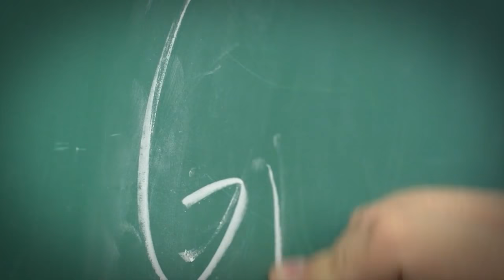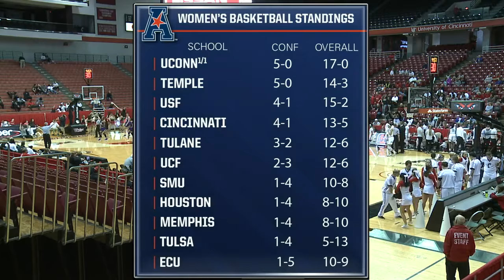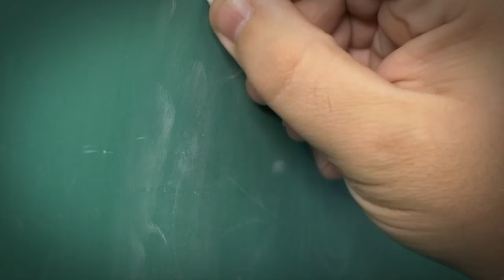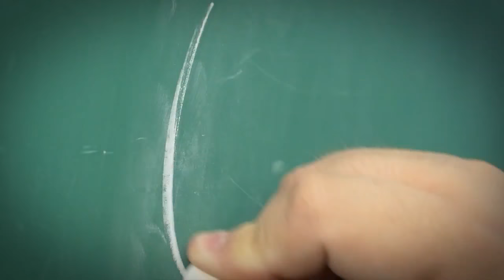Women's Basketball: East Carolina at Cincinnati